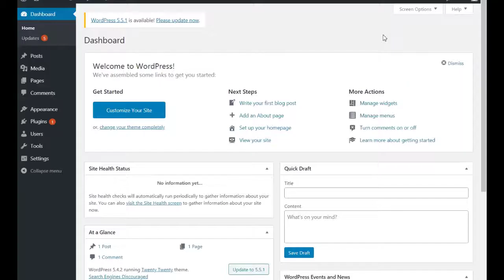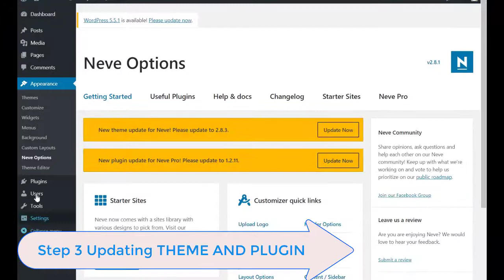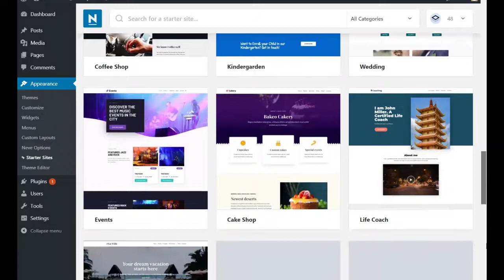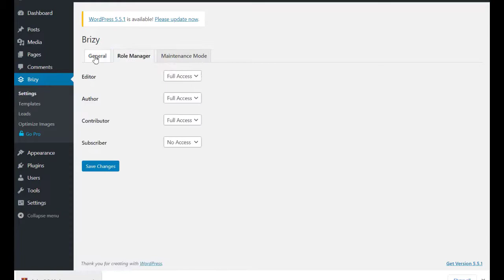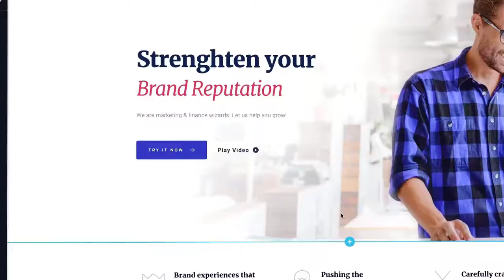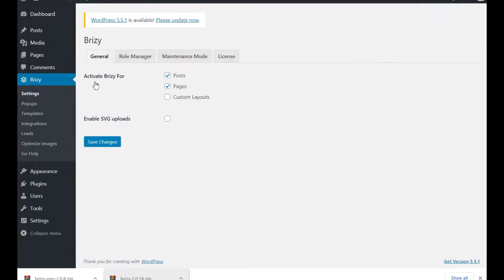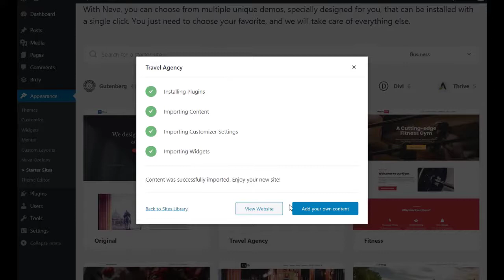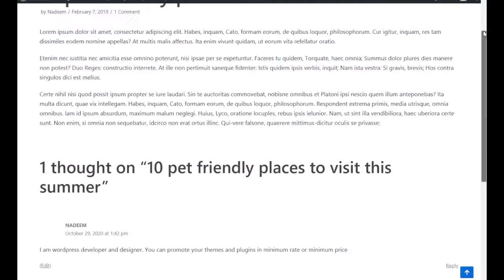Neve WordPress Theme 2025 | Give away of Brizy Builder pro | 100 % verified way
Neve pro installaton and activation
Big NEWS UPDATE

Give away on our channel, free WordPress builder, Brizy pro licenses
at 1k subscribers 20 to 40 people will be winners only subscribers of my channel.
In this video tutorial , I will show you about Everything you need to know about Neve pro theme by Themeisle.

shorturl.at/vFHT0

Neve WordPress Theme: FREE VS PRO - Perfect for WooCommerce &

Neve WordPress Theme Demo and Tutorial (FREE WordPress Website 2025)
Neve WordPress Theme Tutorial Step By Step [NEW] ⚡ (Demo & Preview)

For more Videos Go to my channel you will find more themes like that
You can hire me for your website any time.